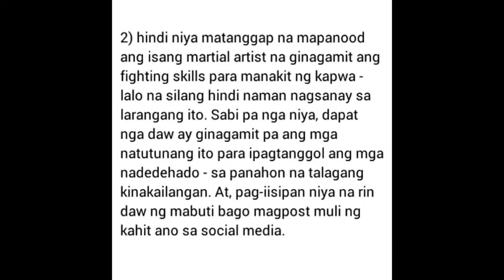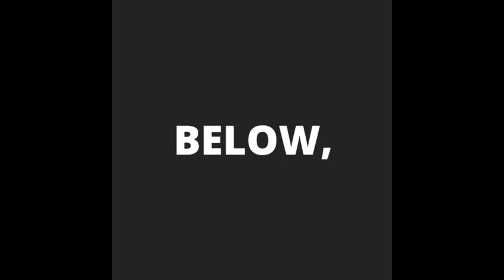Ang sagot ng Sprawl MMA Philippines sa paghamon ni Joshua Aaron III kay Joaquin Montes!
Ang sagot ng Sprawl MMA Philippines sa paghamon ni Joshua Aaron III kay Joaquin Montes Alamin!

Thanks.